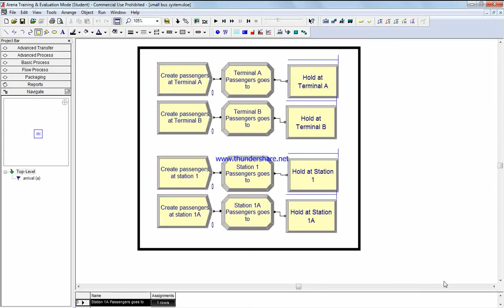Arena Simulation Bus System Public Transportation Tutorial Video 2 out of 5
how to build bus system step by step tutorial video 2 out of 5